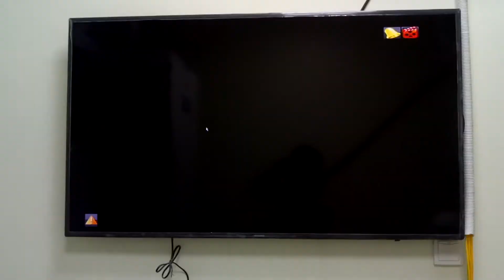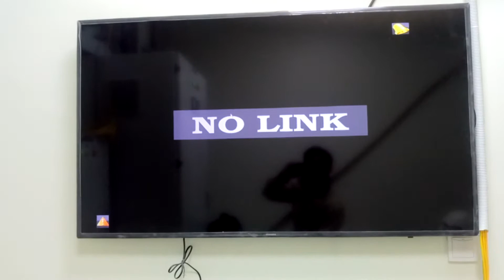Ngày 06 tháng 01 năm 2019